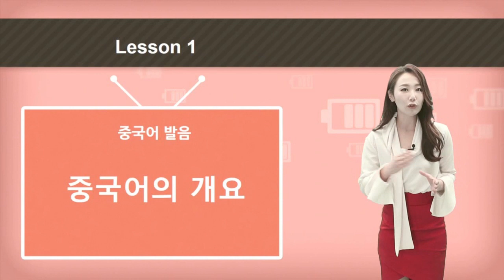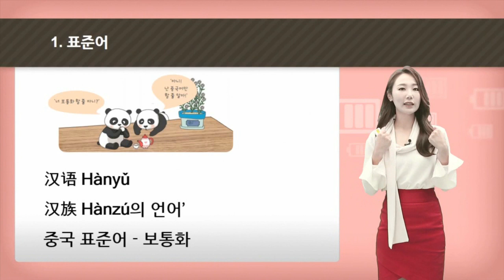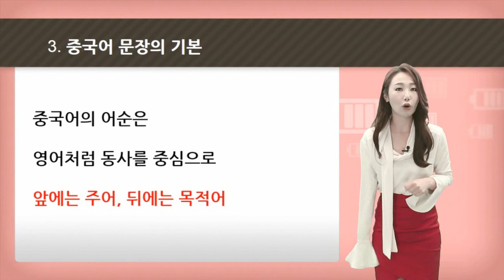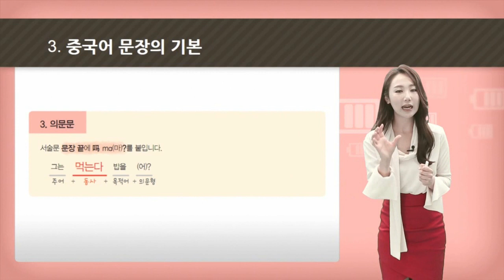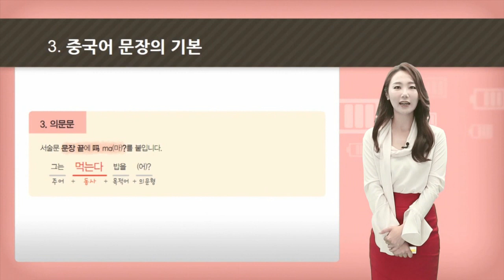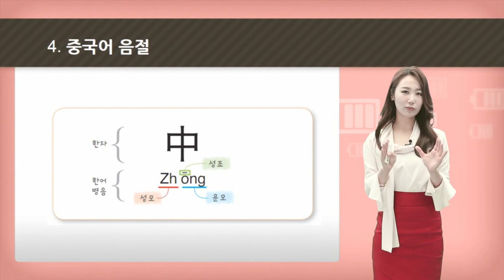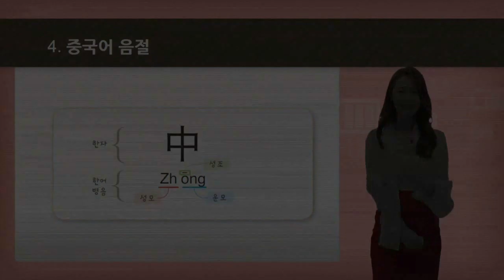[가장 쉬운 독학 중국어 첫걸음] 중국어의 개요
독학 중국어 1강 : 중국어의 개요

중국어 발음을 아무리 공부하고 복습해도
문장만 시작하면 중국어를 읽을 수 없다?
이런 난간에 부딪히지 않게, 중국어 발음을
한국어 자음과 모음으로 소리 나는 데로 모두 표기했습니다.
녹음을 들어야만 따라 읽을 수 있던 중국어를 이제 눈으로만 보고 읽어보세요.